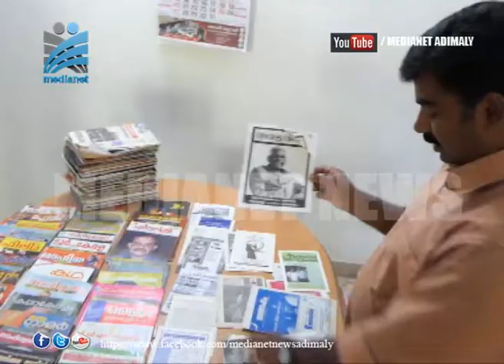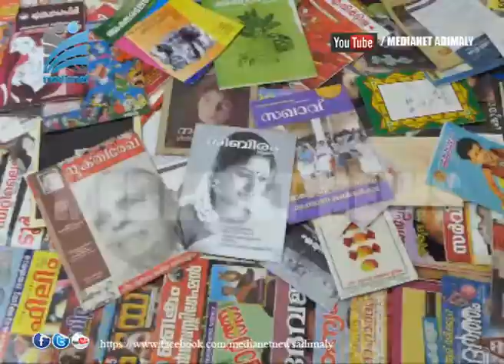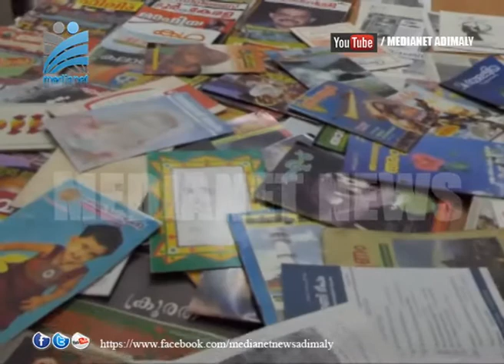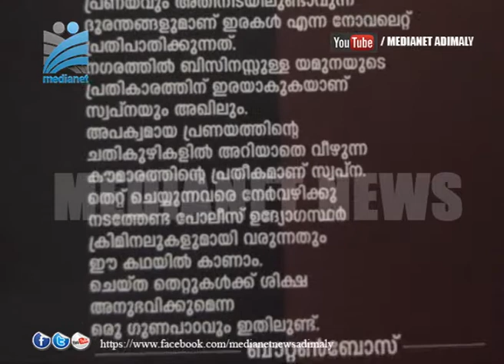അക്ഷര ശേഖരവുമായി ജിജോ രാജകുമാരി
medianetchannel idukkinews keralavisionmedianetadimaly Rajakumarynewsപലവിധ കാരണങ്ങള്‍കൊണ്ട് നിന്നുപോയ ഇനിയൊരിക്കലും പുന:പ്രസിദ്ധീകരണത്തിന് സാദ്ധ്യതയില്ലാത്ത ആയിരത്തിലധികം വരുന്ന മാസികകളുടെ വന്‍ ശേഖരത്തിന്റെ കാവലാളാണ് ജിജോ രാജകുമാരി എന്ന എഴുത്തുകാരന്‍. കാണാം ജിജോയുടെ കവിതകളും ഒപ്പം വരും തലമുറക്കായി സൂക്ഷിച്ചിരിക്കുന്ന ആ അക്ഷര ശേഖരവും.